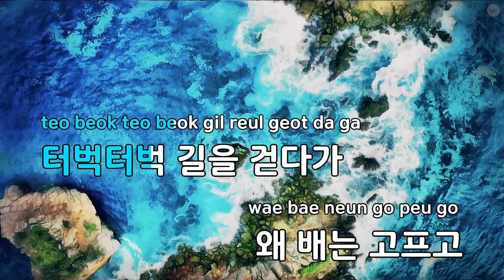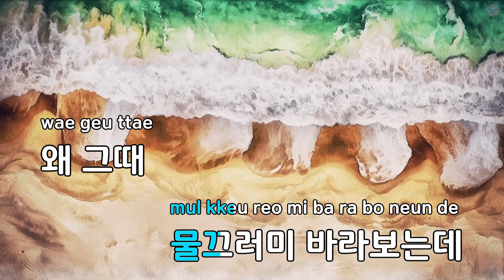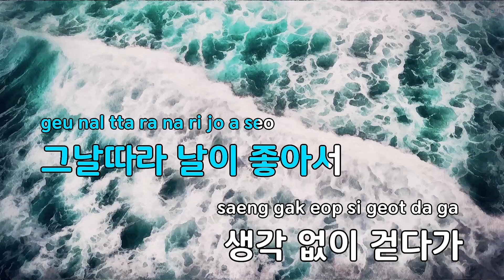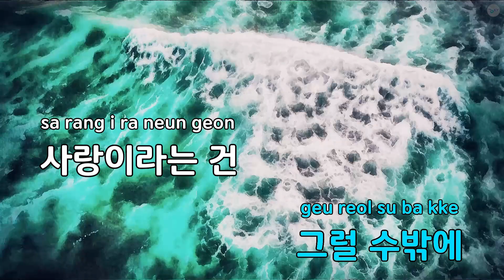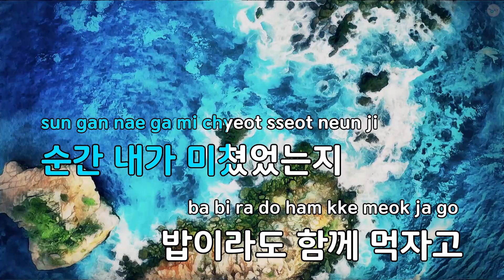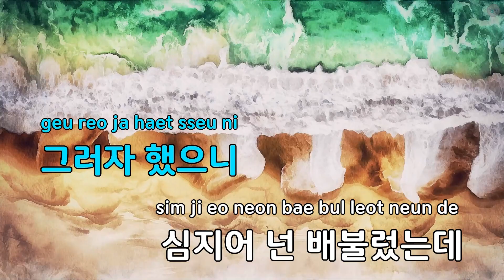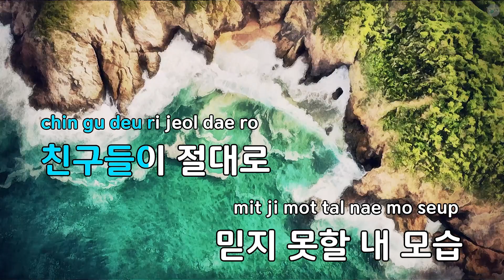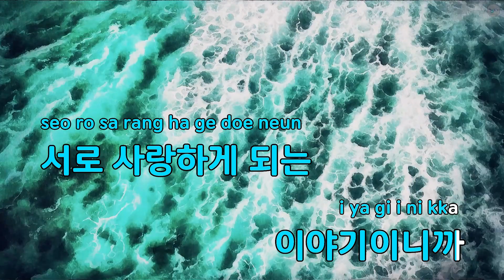그럴 수밖에 - 김동률 (KY.49862) / KY Karaoke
★ 곡 정보 ★
번호 : 49862
제목 : 그럴 수밖에
가수 : 김동률
작사 : 김동률
작곡 : 김동률

Copyrightⓒkeumyoung